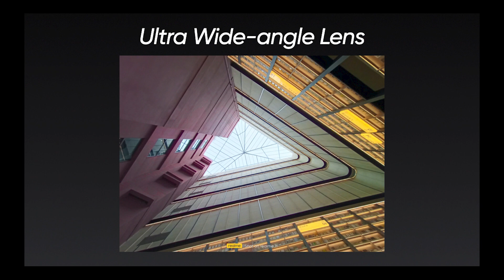realme 7 Pro SE Price In India | realme 7i | Realme Launch Event Full Details | realme SLED 4K TV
⭐ Gear I Use:
📸 Action Camera
📸 Action Camera
🎤 Wireless Mic
🖱️Mouse Pad
🎧 Smart Speaker
🎧 HEAD PHONE STAND
🪑 Gaming Chair